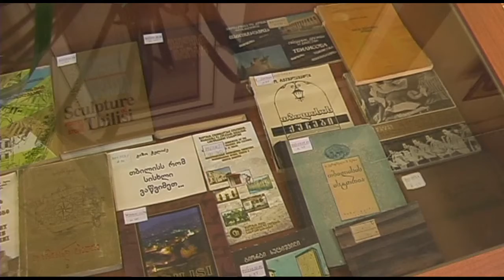Exhibition "Books of Tbilisi" opened in the Main Library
Выставка "Книги о Тбилиси" открылась в Главной библиотеке Тбилиси 22 октября в рамках празднования Дней столицы "Тбилисоба-2010".
Exhibition "Books of Tbilisi" opened in the Main Library of Tbilisi on October 22 in celebration of the Days of the capital "Tbilisoba-2010".